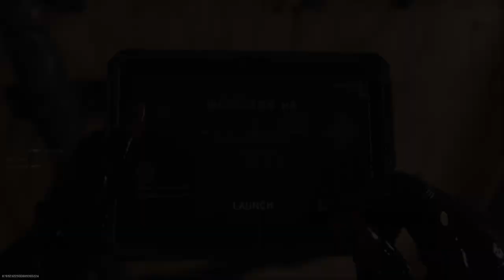Call of Duty best moments (iron site sniper only)